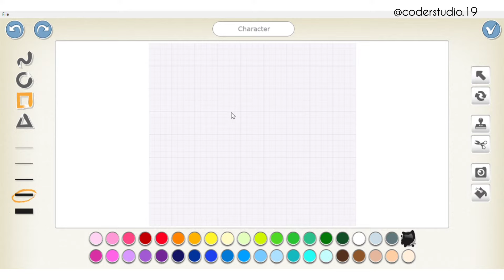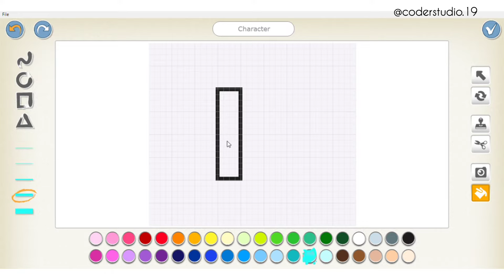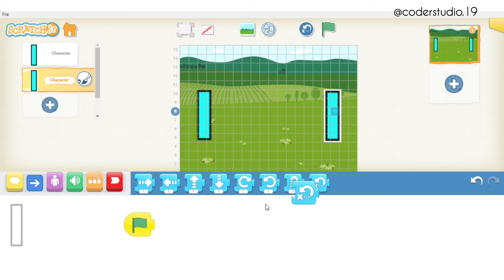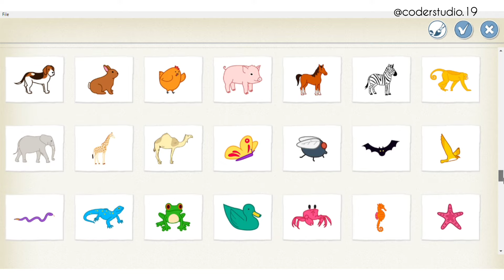Scratch Jr Tutorial : Ping Pong Game | Animation Project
Keep following this channel for more Tutorials.

Software - Scratch Jr.